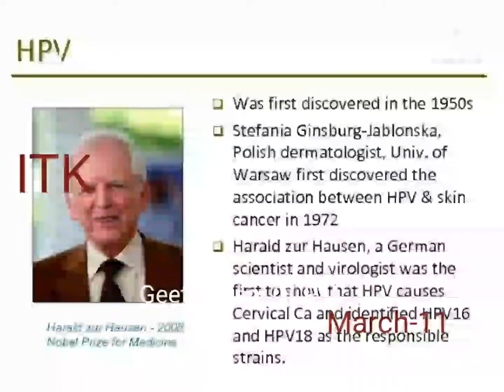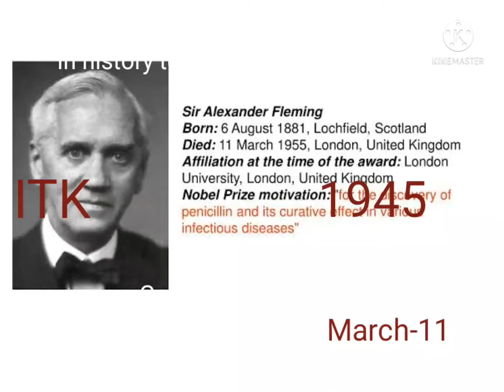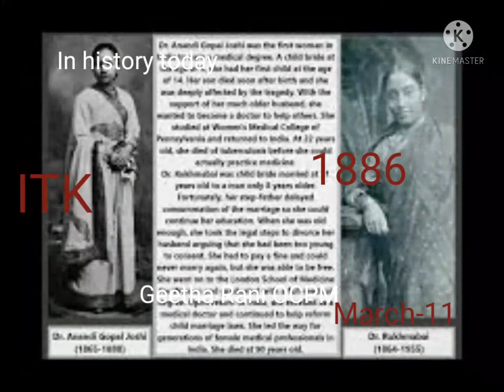In history today.Mar-11.Illam thedi kalvi.ITK